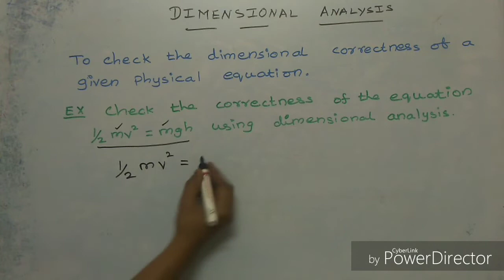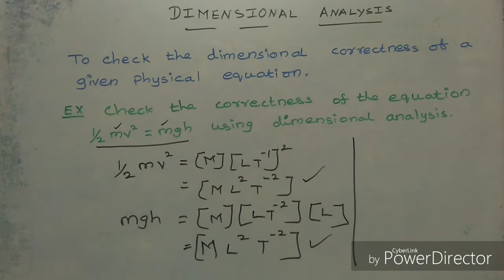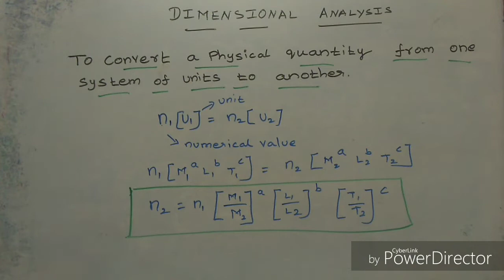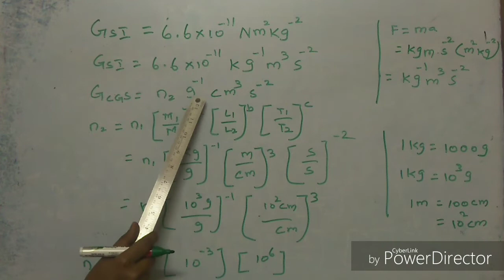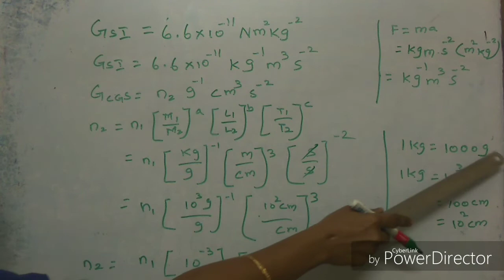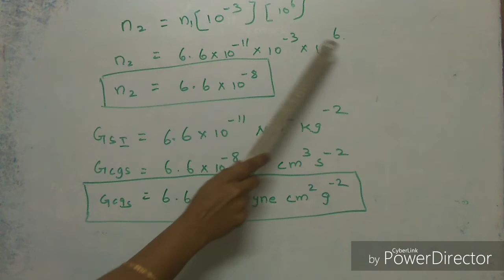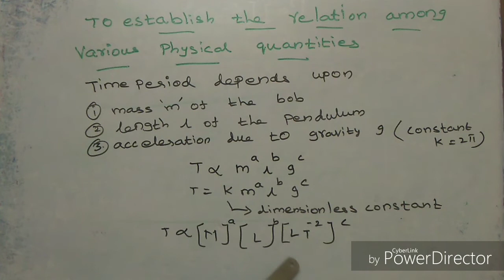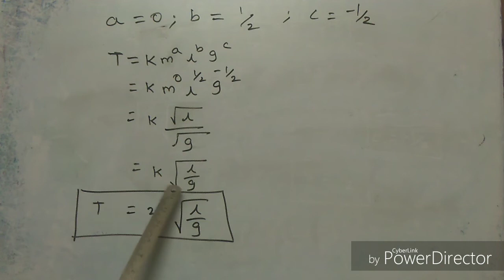11th std TN state board physics unit 1 part 8/final part